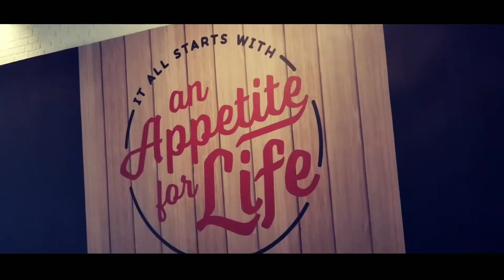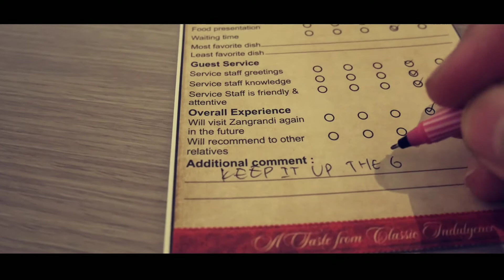Just Another Day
Nothing special, just trying to make a cinematic moment from situation while i go somewhere to chill